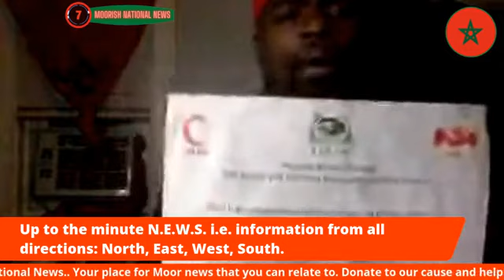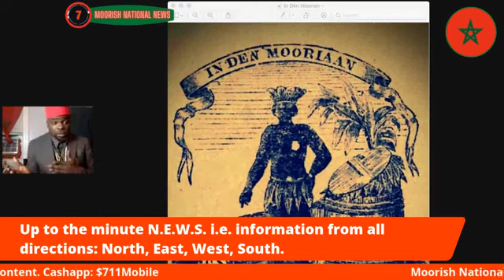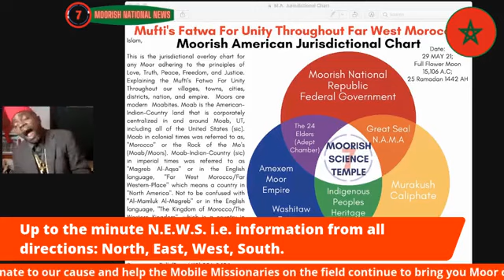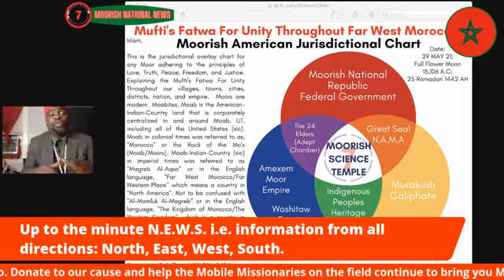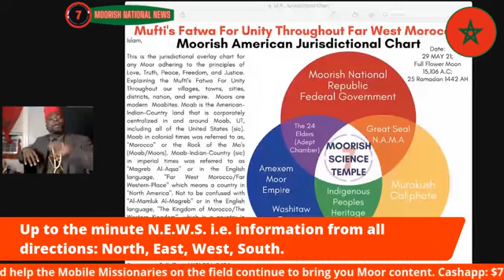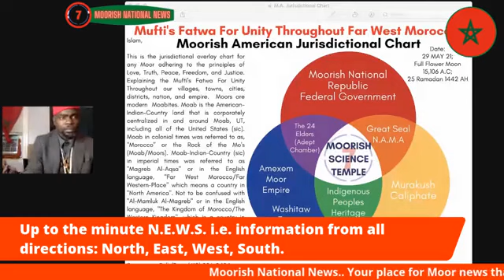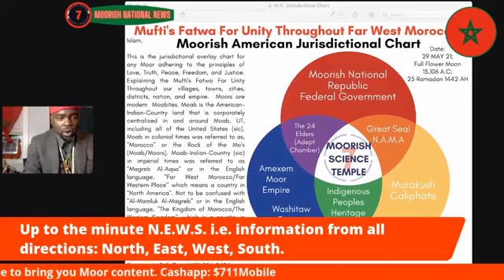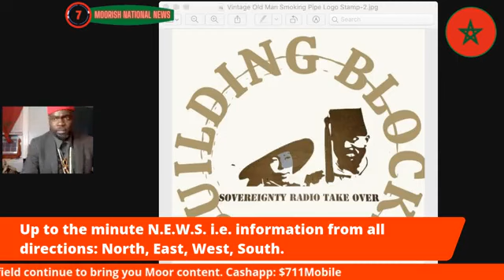Moorish Most Wanted: Southern Poverty Law Center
This is the world premiere MoorishMostWanted which is a periodical report of the biggest criminals against humanity that walk and stalk amongst us...! Those Romans, Albions, Domestic criminal enterprises that violate human rights and wellbeing..

This episode lowlights the SouthernPovertyLawCenter with their constant activities of slander, libel, defamation, genocide, conspiracy against the Moorish American community for over ten solar years to date.

Inbox us your stories and join our network to hold these neo-colonials accountable for their genocide of the true American nationals..!